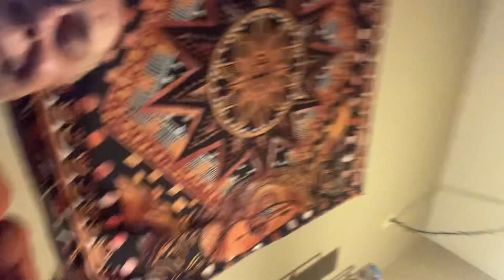October 17, 2023